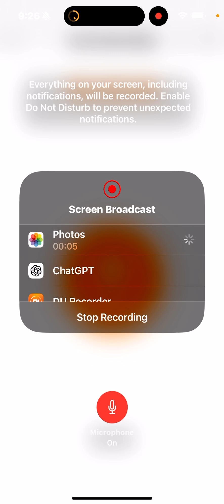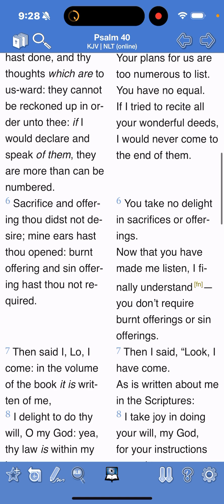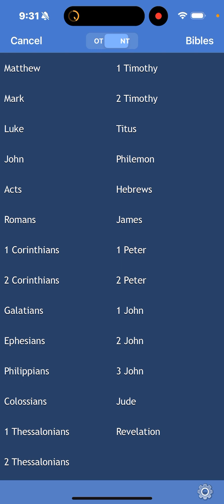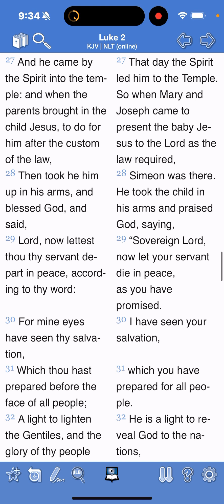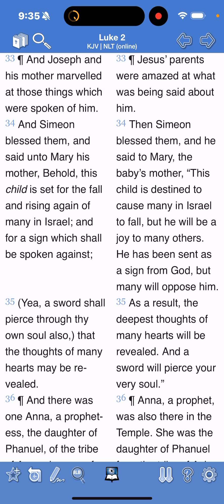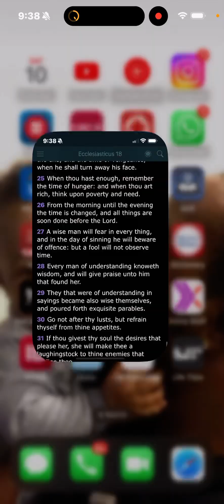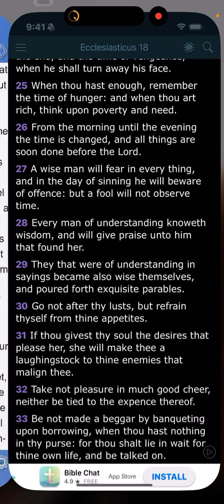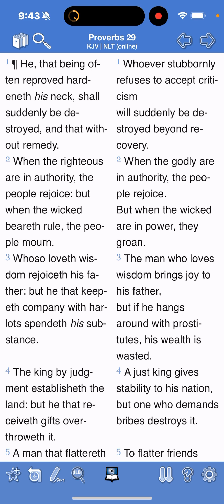Most will be cut to bleed out and few to heal